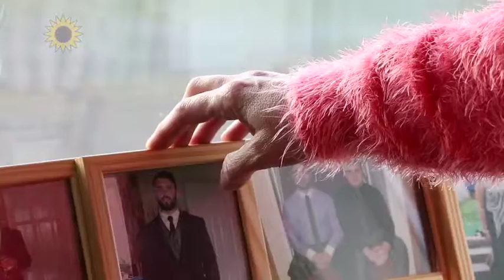Still Kathy - Short clips Part 2, Connect Don't Correct SD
Kathy Ryan is 55 and was diagnosed with dementia at the age of 53. Kathy has made a series of videos with the Irish Hospice Foundation about her story of living with dementia. In this short clip, Kathy talks about the importance of carers connecting with the person with dementia rather than correcting them.